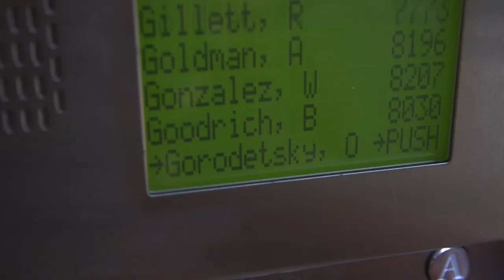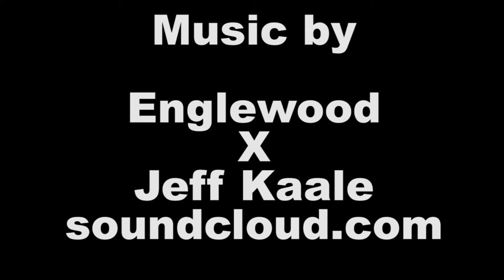I HAVEN'T BEEN VLOGGING | VLOG 58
YouTube currently ranks among the top three most-visited sites on the web.[ vlog ] As a high traffic area for video bloggers, or vloggers, YouTube has created a platform for these participants to present their personal videos, which oftentimes are filmed using hand held point and shoot cameras.[vlog] The popularity of vlogs in the YouTube community has risen exponentially in the past few years; out of the top 100 most subscribed YouTube channels, 17 provide vlogs as their primary style of footage.[vlog] Many of these vloggers are a part of the YouTube Partner Program, which professionalizes the industry and allows for monetary gain from video production.[19] This professionalization additionally helps increase exposure to various channels as well as creates a sense of stability within the field. Additionally, this professionalization allows content creators to be deemed a credible source by their viewers. Furthermore, many vloggers have been able to turn their channels into sustainable careers; in 2013, the highest paid vlogger brought in a minimum of $720,000 for the year.[vlog] Hollywood is taking notice of this rising medium, and has placed its value ranked over other entertainment companies such as Marvel, which was recently bought out by Disney as well.[vlog]

You may also like Casey Neistat's vlog. Casey Niestat is sort of the vlog master if you will. Casey Owen Neistat (/ˈkeɪ.siˌˈnaɪ.stæt/;[4] born March 25, 1981)[5] is an American YouTube personality, filmmaker and co-founder of social media company Beme.[vlog]

Neistat first gained international exposure in 2003 for a three-minute film titled iPod's Dirty Secret, criticizing Apple's lack of a battery replacement program for the iPod. The film received national media attention and brought broad attention on Apple's policy towards iPod battery replacements.[vlog] The video clip begins with a phone call to the Apple Support 800 number, and a conversation between Casey Neistat and an operator named Ryan. Casey explains that after 18 months of use his iPod battery is dead. Ryan suggests that for the cost of labor and shipping to replace the battery Casey is better off buying a new iPod. To the music of NWA's rap song "Express Yourself" the brothers begin a "public service announcement" campaign to inform consumers about the batteries. Using a stenciled sign reading "iPod's Unreplaceable Battery Lasts Only 18 Months", they spray paint the warning over iPod advertisement posters on the streets of Manhattan.

The film was posted to the Internet on September 20, 2003. It quickly attracted media attention and the controversy was covered worldwide, by sources including The Washington Post, Rolling Stone Magazine, Fox News, CBS News, and BBC News. The film was praised as "wonderfully renegade" by the Washington Post. vlog